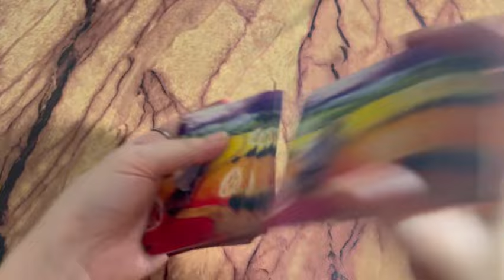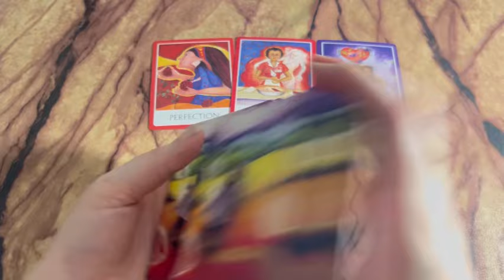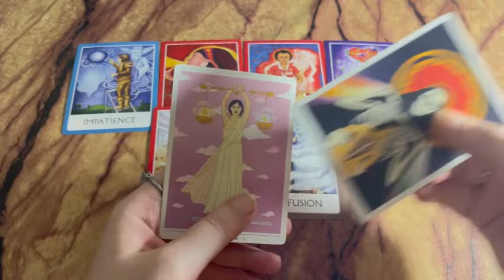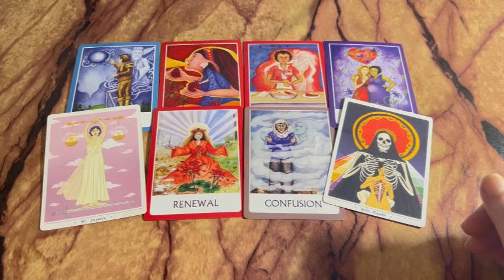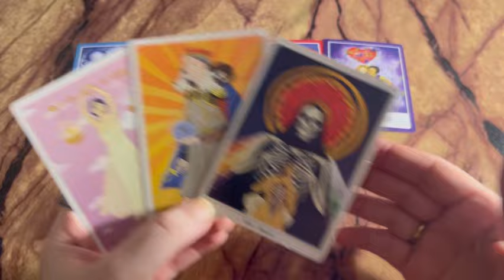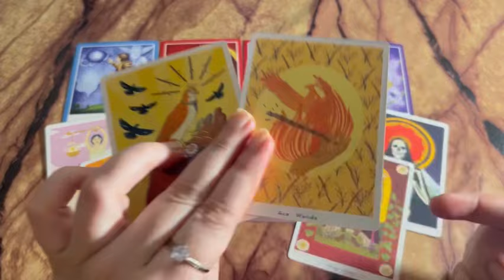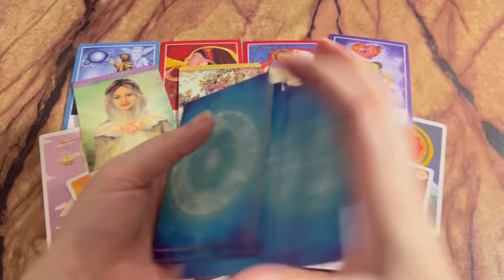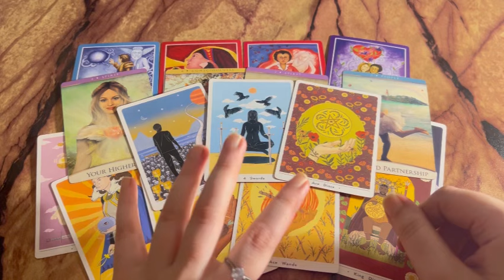Person on your mind : Current Feeling/emotions of your person💞Next action🫣Hindi tarot card reading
Tarot 313
222 tarot
222 tarot readings
Astrology
Tarot 4u
777 tarot
111 intuitive tarot
555 tarot
Tarot planet
Moonlight guidence